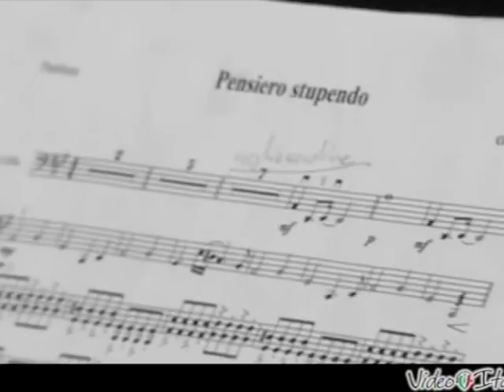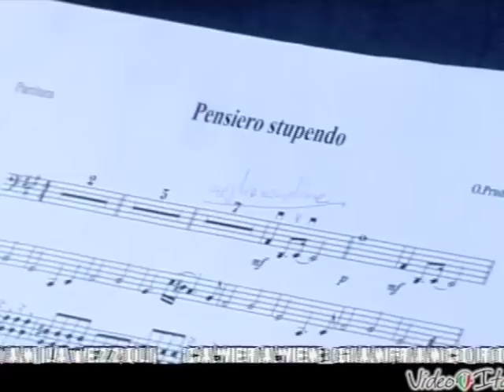Matteo Becucci - Radio Italia Live - Sesta parte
Radio Italia Live - 5 marzo 2010
Impossibile
Pensiero stupendo